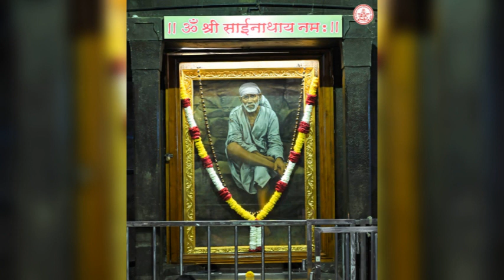సాయి సచ్చరిత్ర అధ్యాయము 38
షిరిడీ ఆరతులనుఎంపీ3 గా మరియు సాయి సచ్చరిత్రలను పిడిఎఫ్ గా ఫ్రీ డౌన్ లోడ్ చేసు కొనుటకు షిరిడీ సంస్థానం వారు ఫ్రీ గా ఆన్లైన్ లో ఉంచారు చక్కగా డౌన్లోడ్ చేసుకొని నేర్చు కోవచ్చు... ఈ క్రింద లింక్ ను ఉపయోగించు కో గలరు.